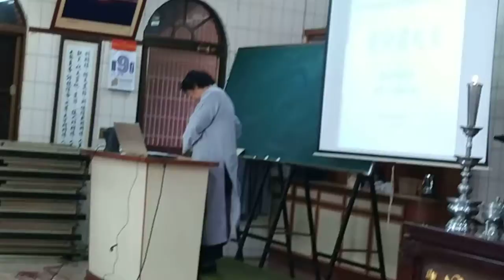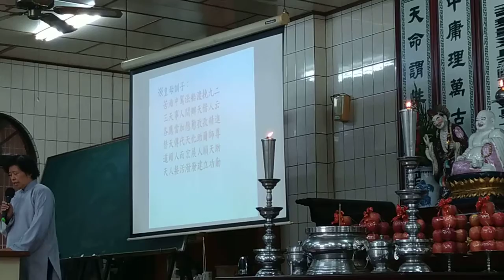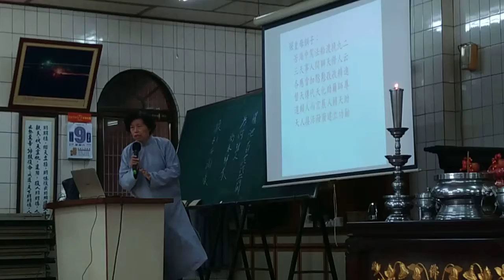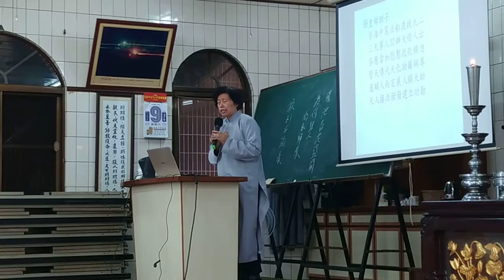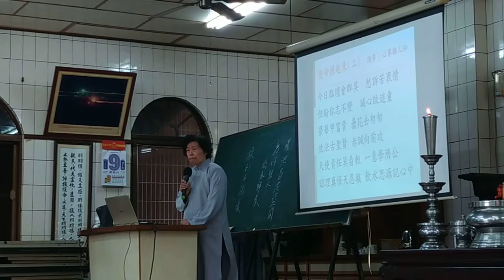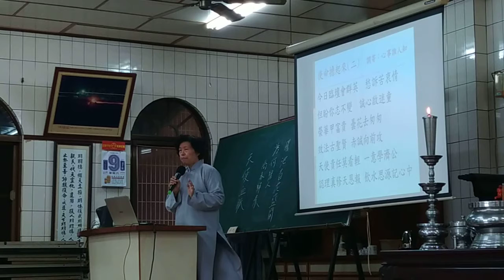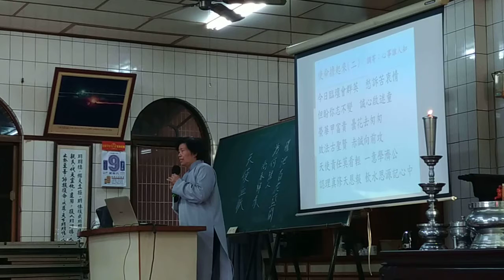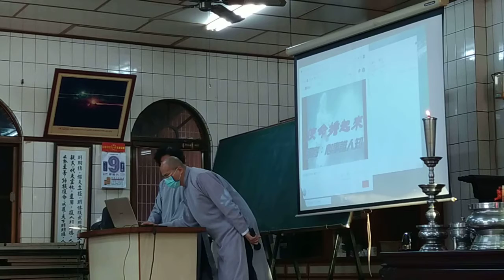VID_20210110新營和誠單位啟慧班道歌時間領任以閩南語講解#使命擔起來調寄#心事誰人知160622.mp4